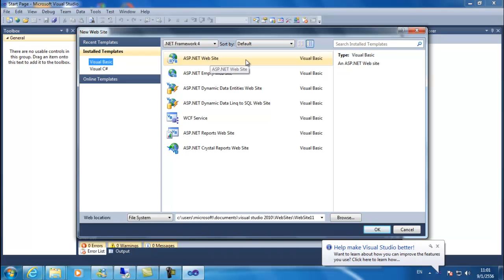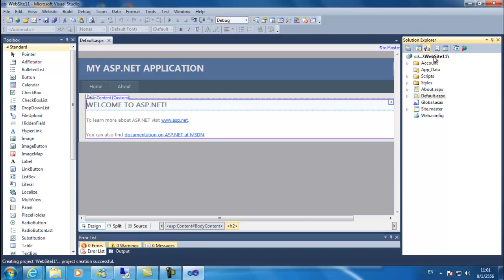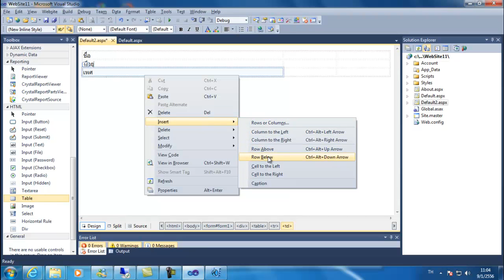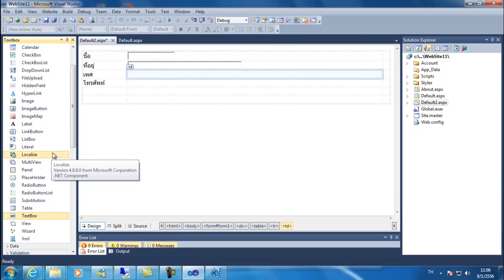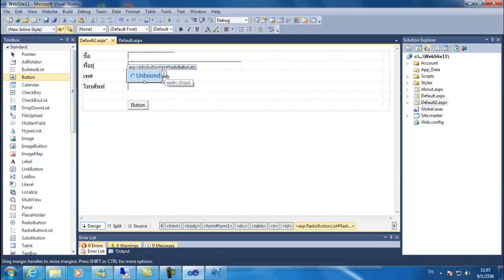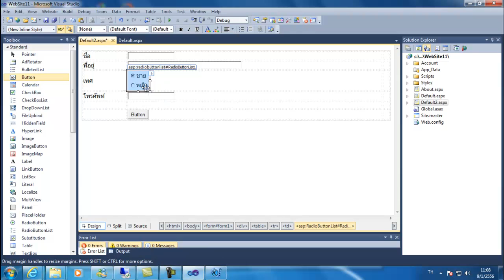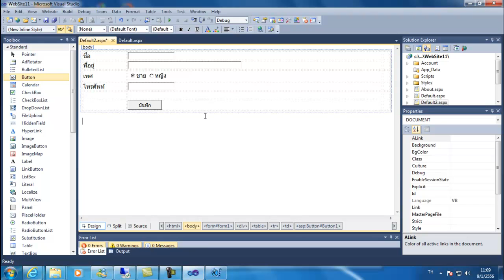Asp Net ตอนที่ 08-1 การเขียนโปรแกรมแบบ Code Behind - ออกแบบเว็บไซต์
การเขียนโปรแกรมแบบ Code Behind - ออกแบบเว็บไซต์ บน ASP.Net